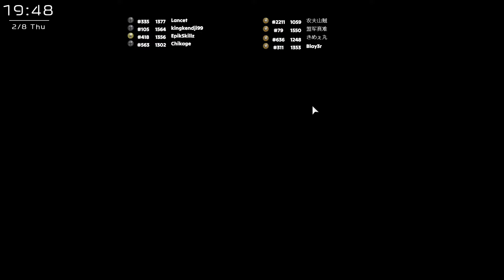[COH3]還好對方很菜...(´゜ω゜`)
現在版本1.43
此修補程式解決了上週導致玩家在加載多人遊戲時崩潰的最嚴重崩潰問題。 這在大型遊戲模式中尤其成問題。 我們要感謝所有玩家填寫了 BugSplat 崩潰報告，以便我們能夠及時診斷問題。 感謝您在我們努力解決此問題過程中的耐心等待。 如果此補丁按預期穩定匹配，我們將在未來幾天內恢復 ELO 或排名變更。

Bug修復
解決了加載 4v4 快速比賽時發生的崩潰問題。
現在，一旦取消該能力，砲兵無線電信標就會停止獲得射速和射程加成。
修正了矩形地圖戰術地圖上領土線和圖示的對齊問題。
修正了玩家在義大利動態戰役中開始任務時無法更改連隊支援選項的問題。
修正了當教學吸引玩家注意某些內容時不會出現的一些訊息。

版本1.42
在我們的 Steel Shepherd (1.4.0) 更新發布後，此熱修復旨在解決我們最高優先順序的錯誤，同時引入一些必要的變更。與往常一樣，請確保您使用我們的表格報告任何錯誤。

平衡變化

國防軍義大利沿海戰鬥群
我們很高興看到人們真正接受了海岸並與它一起運行，在戰鬥組中嘗試各種風格和策略。我們將繼續追蹤其性能，但首先我們將淡化一些我們注意到明顯過度調整的元素。

砲兵軍官
🔹 《監視砲擊》火砲充能時間從 20 增加到 30
🔹 人力成本從240增加到280

沿海保護區
🔹 呼叫能力充能時間從 35 增加到 40

指定監視砲擊
🔹 彈藥成本從 80 增加到 90
🔹 守望先鋒半徑從 60 減少至 55

美軍先進步兵戰鬥群
高級步兵似乎在起步階段遇到了困難，因此我們為遊騎兵隊提供了顯著的提升。它們的基本性能將得到改善，並且可以透過降低成本和更好的經驗來更好地擴展，從而證明它們的高成本和維護是合理的。

彈藥儲存
🔹 修正了彈藥庫將所有武器冷卻時間減少為0的問題；現在提供正確的 25%

流浪者隊
🔹 佔點速度從 1.25 提高到 1.5
🔹 拔點速度從 1 增加至 1.25
🔹 重型武器專家準確度加成從 +10% 增加到 +20%
🔹 遊騎兵湯普森衝鋒槍 精準度從 0.54/0.33/0.18 降至 0.513/0.3135/0.171
🔹 老練一級：傷害減免從 10% 增加到 15%
🔹 老練二級：現在授予 +10% 武器精度
🔹 老練三級：現在額外減少 10% 傷害
🔹 武器箱彈藥成本從 100 降至 90

M1A1 105公厘榴彈砲
🔹 彈幕充能時間從 60 秒減少到 45 秒

M1A1 105公厘榴彈砲自動射擊
🔹 範圍從 80 增加到 110

遊騎兵武器訓練
🔹 命令點成本從 4 減少到 3